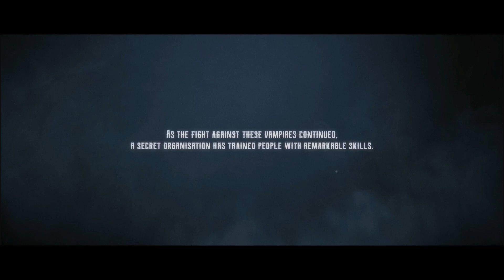[PC] Evil West Cheathrough - Pt. 1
A fun and simple action brawler that have you go and hunt down a vampire while fighting through hordes of its spawn. Very fluid controls and the visuals are amazing, skill system is plain but functional for this type of game. Over all I say its really fun 7.5/10